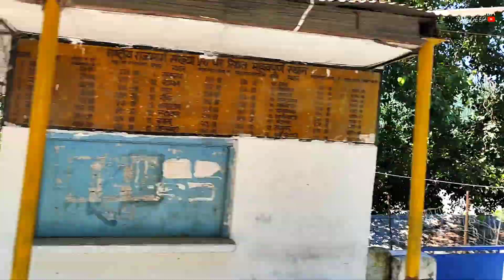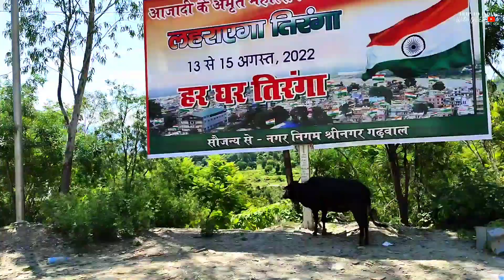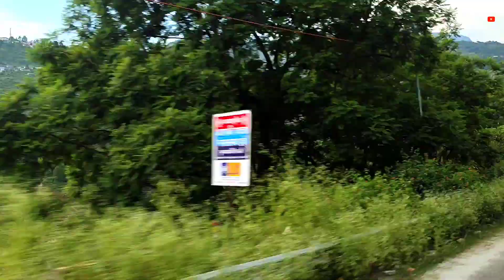How to reach valley of flowers from Kolkata | Uttarakhand | Valley of Flowers Trek 2022| Ep 01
VOF travel itinerary

Day 1 : - Train day (11-08-22)
Day 2: -Reach Haridwar and night stay at Haridwar (12-08-22)
Day 3 : - Haridwar to Joshimath  (13-08-22)
Drive from Haridwar to Joshimath
Drive Distance: 275 km | Drive Duration: 11 hours drive from Rishikesh.
Day 4: -   Joshi Math to Govindghat to Ghangharia via pulna by Car and Treak Start for Ghangharia. night stay at Ghangharia  (14-08-22)
Joshimath to govindghat distance: 20KM/ Govindghat to Pulna 4KM/ Trek distance: 9 km | Trek Duration: 5-6 hours Altitude gain: 6,215 ft to 10,520 ft
Day 5 : - Ghangaria to Hemkund Sahib night stay at Ghangaria (16-08-22)
Trek distance: 6 km each way | Trek Duration: 8-9 hours | Altitude gain: 10,520 ft to 14,107 ft
Day 6 :- Ghangaria to Valley of Flowers night stay at Ghangaria (15-08-22)
Trek distance: 3.7 km each way | Trek Duration: 6 hours | Altitude gain: 10,520 ft to 11,550 ft
Day 7 : - Ghangaria to Govindghat night stay at Joshimath (17-08-22)
Day 8 : - Govindghat to Rishikesh Night stay at Rishikesh(18-08-22)
Day 9 :- Explore Rishikesh, Train at night(19-08-22)
Day 10:- Arrive at Howrah at 4am morning

My Travel Accessories
Tripole Colonel 80 Litres Rucksack
Trekking Shoes
Camera 2
Gorilla Tripod for mobile
Trekking Dry Fit Pants

Location: Near Badrinath, in Garhwal Region of Uttarakhand.
National Park: It was declared a National park in 1982.
Base camp: Ghangaria
World Heritage Site: Declared a World Heritage Site on July 14, 2005, by UNESCO.
Best time to visit: July and August
Hotels: One can stay at Ghangaria village and in Govind Dham Gurudwara
Entry Fee: Rs. 150 for Indians and Rs. 650 For non-Indians
Entry Timings: 7 am to 5 pm
Opening Date: Mostly First Week of July
Closing Date: Mostly the First week of October
The time needed for Valley of flowers trek: it's an 8km long valley you can take your own time (Easy trek)